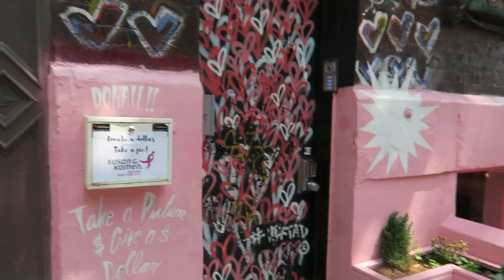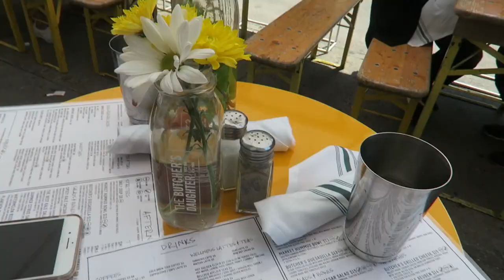YOUTUBE PREMIERE IN NEW YORK CITY!!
ENTER TO WIN MACBOOK PRO!!!

♥ Twitter➜ @nicholejacklyne
♥ Instagram➜ @nicholejacklyne
♥ Snapchat➜ nicholesloan
♥ Musical.ly➜ @nicholejacklyne